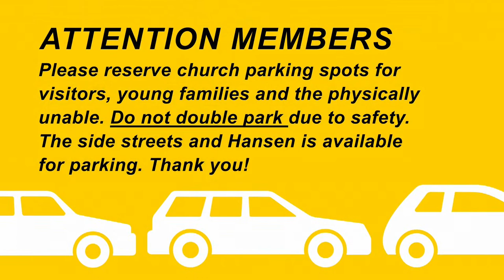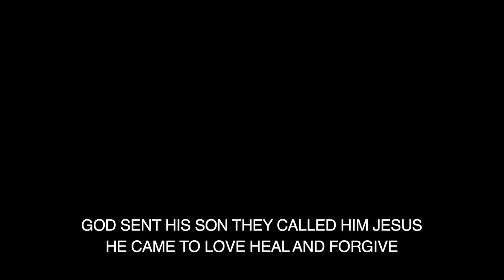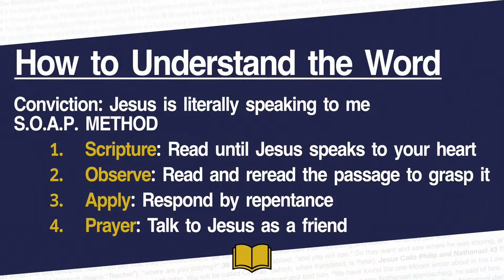The Word | What Makes Us God's Children | Nestor Soriano & Rodney Balmes